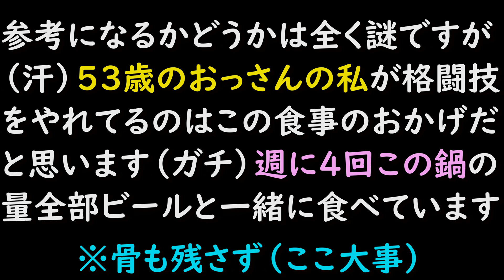53歳バツ3糖尿病の5流格闘家のカラダはこの鍋を食べてつくられている（笑）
女性・中高年者・体力に自信のない若者・痩せたい人等々の初心者向けフィットネスジム キックボクシング　柔術　ピラティス　ヨガ　ダイエット　TRX 　メタボ解消　肉体改造　パーソナルトレーニング　シェイプアップ　ボクササイズ　ズンバ

（＾ー＾）

キックボクシングエクササイズやヨガ・ピラティスで心身ともにかっこいいカラダと健康を手に入れるお手伝いをさせていただきます（＾＾）

コロナウィルス対策徹底しております！

みなさまに安心・安全にジムをご利用していただけますようにコロナウィルス対策としまして
ジム全体、全ての使用器具の清掃消毒を営業日に1日４回徹底しております。

また、
●密を避けるため、各クラス人数制限を行い、少人数制クラス
●レッスン中　マスクの着用
●入室時の検温
●入室時の手・指の消毒
●更衣室利用人数の制限
●窓を開けて常に新しい空気を循環させております。

コロナで（集客等々で）お困りの飲食店の皆様、超微力でどこまでお役に立てるかわかりませんが（汗）動画でお店の宣伝させていただきますのでお気軽にご連絡ください（＾O＾）　もちろん無料（０円）です。新潟以外のお店でもOKですが可能であれば私が来るまで行かせていただける範囲の近距離だと助かりますｍ（　）ｍ
個人的なお話で申し訳ありませんがラーメンがとにかく大好きで新潟生まれ新潟育ちなので新潟のラーメン屋さん特に特にスーパーウエルカム大歓迎でございます
ｍ（　）ｍ　もちろんラーメン以外のお店さんも宜しくお願い致しますｍ（　）ｍ
デカ盛り等々のチャレンジメニューも大好物ですｍ（　）ｍ